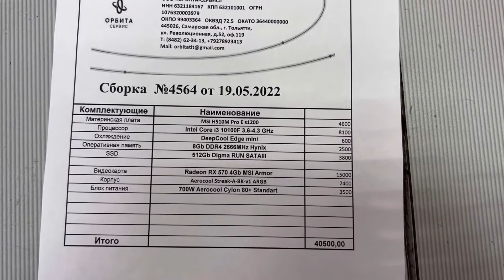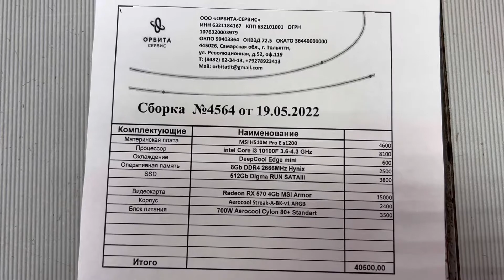40500₽, intel Core i3 10100F в связке с AMD Radeon RX 570 4Gb, 8Gb, ssd 512Gb, 700W, Aerocool Streak